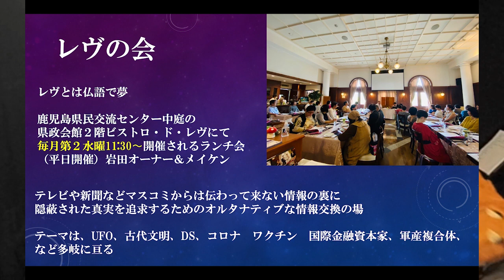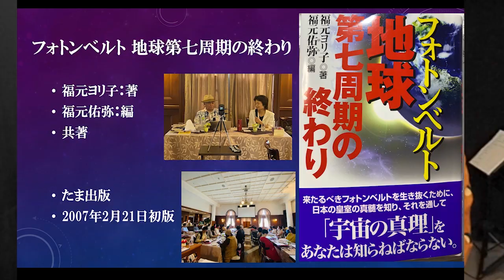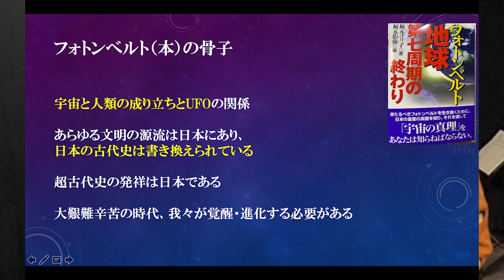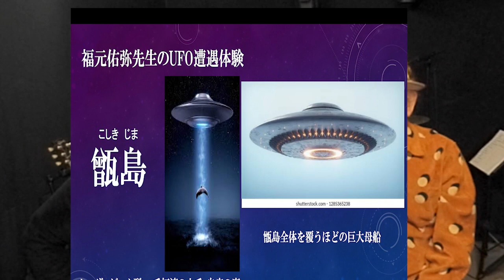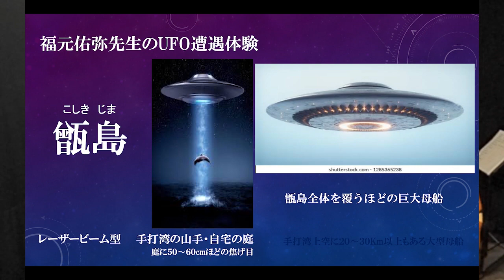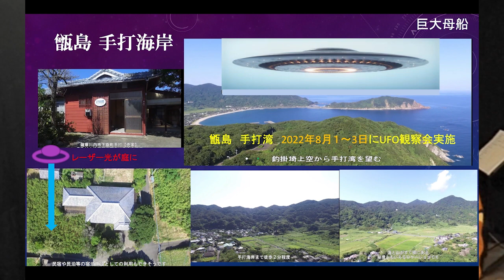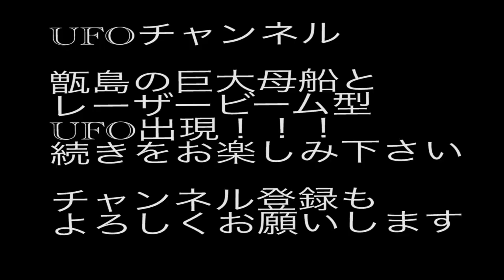UFOチャンネル 甑島の巨大母船とレーザービーム型UFOとの遭遇 シーゲル＆メイケンその１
メイケンチャンネルは鹿児島のスーパーオヤジバンド「メイケンバンド」と

リーダーのメイケンは鹿児島市立城西中学時代にケチャップというバンドを結成し、鹿児島県内で活動。大学時代にはヤマハポピュラーソングコンテストで全国大会（妻恋）に九州代表と関東甲信越代表として出場、大学時代は東京都内のディスコやライブハウスやイベント出演などの活動を続け就職を控えて解散。

東日本大震災をきっかけにチャリティライブを鹿児島でやろうとその年の暮れにメイケンの呼びかけで初期メンバー4人が揃い40年ぶりに復活し、ライブ後解散。その時のメイケンと帖佐の二人を中心にメイケンバンドを結成。

鹿児島弁を駆使し地域に密着した歌で中高年の人生の悲哀を愛と笑いで吹き飛ばすライブを展開、2019年までは。・・・・現在コロナにてライブ休業中

（株）SKY
892−0847　鹿児島市西千石町７−20−301
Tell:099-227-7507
ホームページURL：office-sky.net

メイケンバンドFacebookページURL;